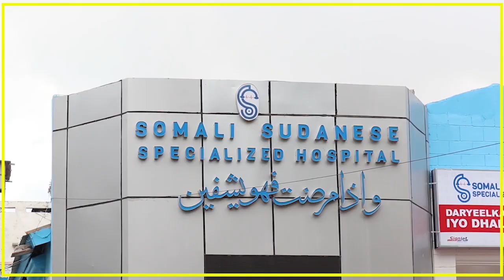TALIYAASHA CUSUB EE CIIDANKA XOOGGA DALKA SOOMAALIYEED OO XILKII KALA WAREEGAY TALIYAASHII HORE.